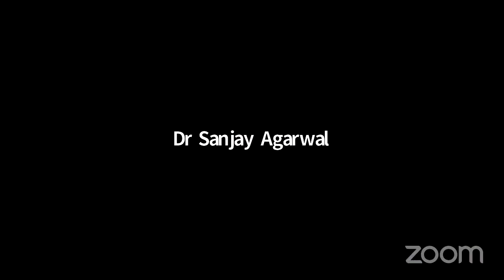SAVINGS AND INVESTMENTS POST COVID-19 AND ITS TAX IMPLICATIONS